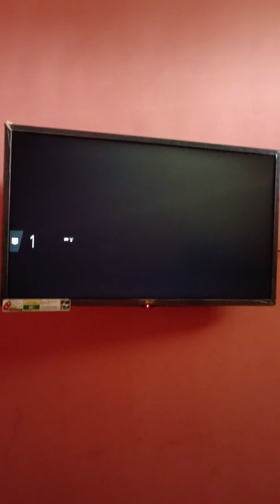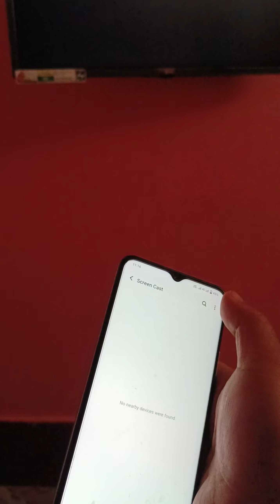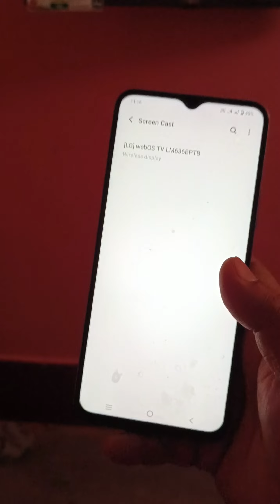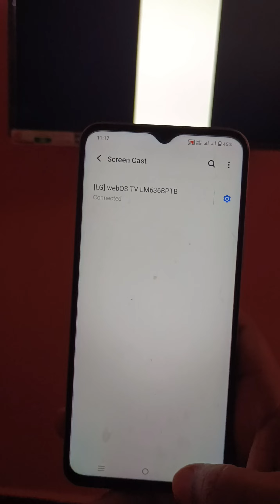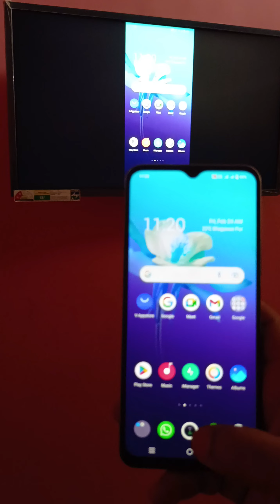How to connect Android phone to LED TV| Screen Cast LG, Haier, Realme,Mi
Mobile se Tv kaise connect kare | मोबाइल से टीवी कैसे कनेक्ट करें | How to screen Cast Mobile to Tv

How to Screen Mirroring any Android Phone To TV without internet, Wifi ‎@EasyCreativeKnowledge

LG Android TV Screen Cast any android phone, How to Share mobile screen in Android TV | Screen Cast

screen mirroring in Android tv with Vivo, OnePlus, oppo,Mi, Xiaomi, Realme,Poco, sumsung mobile phone

LG Android TV screen connect any Android Phones, How to connect mobile in LG Android TV, LG

How to connect phone and internet in LG Android smart Led TV / How to share phone screen on TV

LG TV mobile screening or mobile casting easily with clear explanation mobile connect with TV

How to Screen Cast Any Xiaomi | Mi | Redmi | Realme | Vivo | OnePlus | oppo phone to Smart Android LED TV

wireless Display

Screen mirroring

smart Mirroring

screen cast

HaierLe32K6600GA/2021